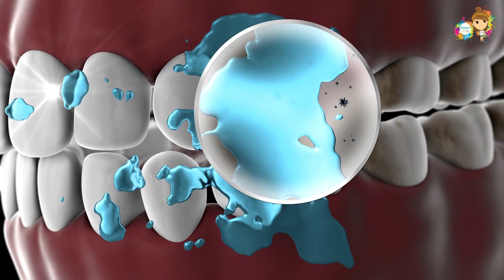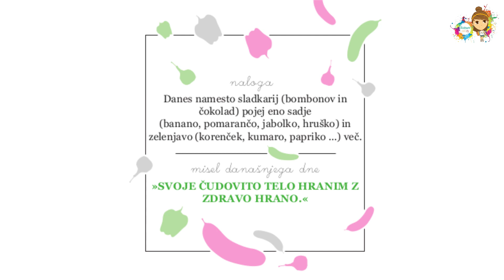Timmy KIDS TV. Druga 5ka.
Pred vami je druga 5ka.

Kdo ali kaj - kako in zakaj?
Danes pet novih dejstev spoznaj.
Na koncu še nalogo ti dam, za pomoč prosi starše ali pa jo kar opravi sam.